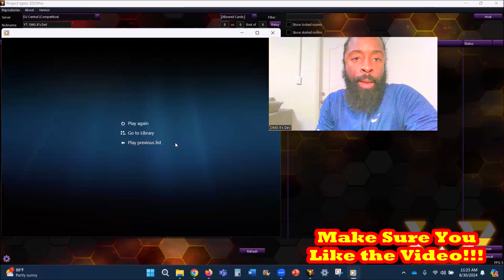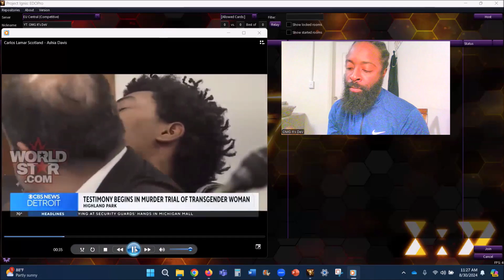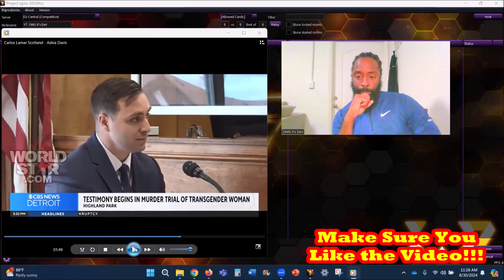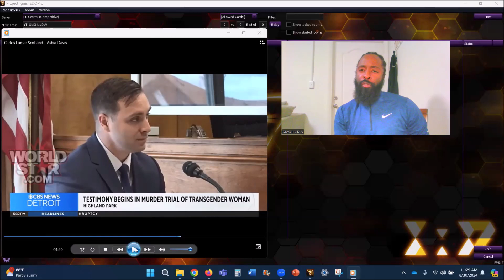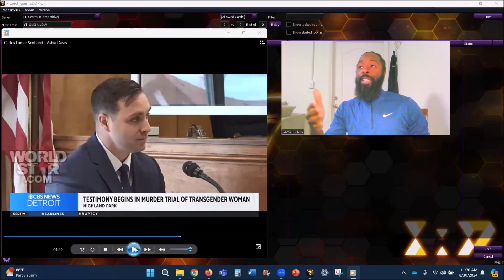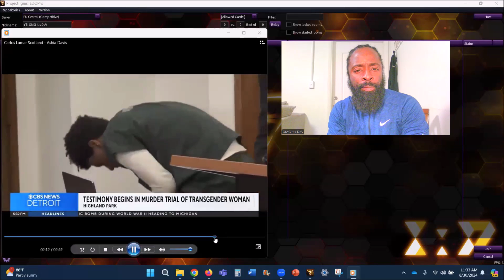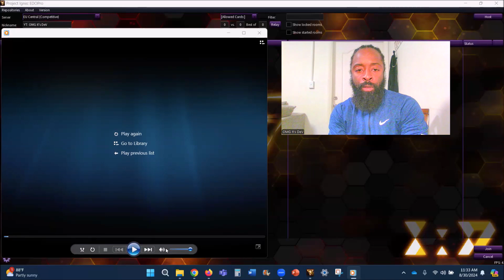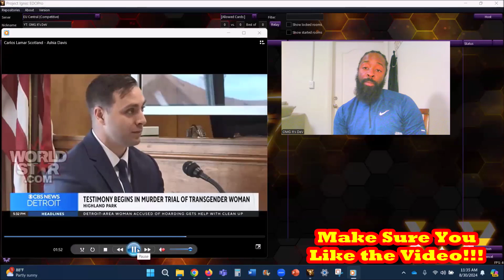Carlos Lamar Scotland Deleted a Transgender Woman Named Aisha Davis For This Reason...?